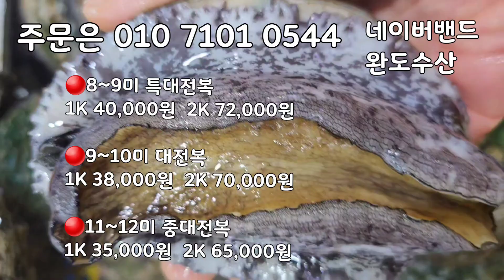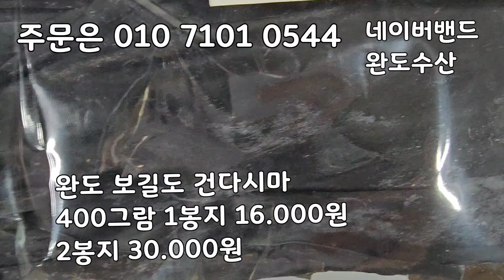7/3일 목포 먹갈치 나왔습니다! 가장 인기 좋은 한띠먹갈치! 안강망배 목포 먹갈치입니다!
한띠먹갈치 가져왔습니다!
중간사이즈 목포 먹갈치 입니다.!
목포 먹갈치 엄청 부드럽고 맛있습니다!
안강망배 목포 먹갈치 입니다!

병어 가져왔습니다!
안강망배 40미병어 가져왔습니다!
횟감용 병어입니다! 엄청 싱싱하고 맛있습니다!

밴댕이 철입니다!
밴댕이 구이 횟감용 밴댕이!

날씨영향으로 조업이 어렵습니다.ㅠㅠ
물량도 거의 없구요ㅠㅠ
활판도 민어 소량나왔습니다ㅠㅠ

1안강망 척 400
자망 1척  병어26
총2척 426상자

✅️40미 목포 먹갈치
5마리65.000
10마리 120.000
20마리 230.000
40마리 450.000

✅️40미병어
5마리 60.000
10마리 110.000
20마리 210.000
40마리 410.000

✅️밴댕이
1/4상자 34.000
반상자 55.000
한상자 100.000

✡[판매자 정보]
상호: 완도수산
대표자 성명: 이남진
주소: 전라남도 목포시 석현로 28, 청호시장 1층 94호(석현동)
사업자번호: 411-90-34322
통신판매 신고번호: 제 2018-전남목포-0288 호
식품소분판매업: 제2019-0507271호